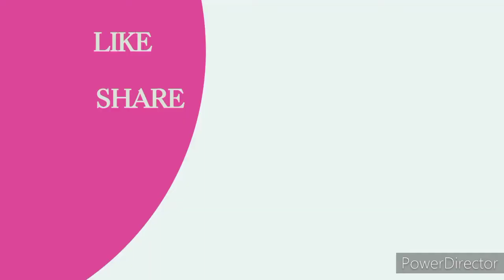Vlog 16 # Pantaloons and Big bazaar 🛍 shopping haul.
Hello friends aap sab kese ho.meri videos pasand aaye to like , share comments jarur karna or aap mujhe bata bhi sakte ho mein kis tarah ki video share karu aapko.pls mere channel ko aage badane me help kare.🙏 thankiu